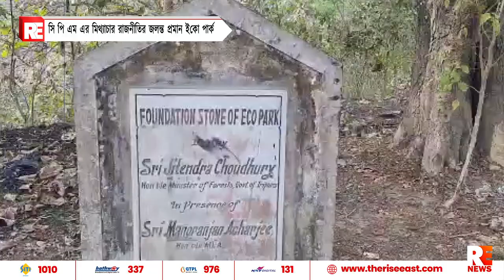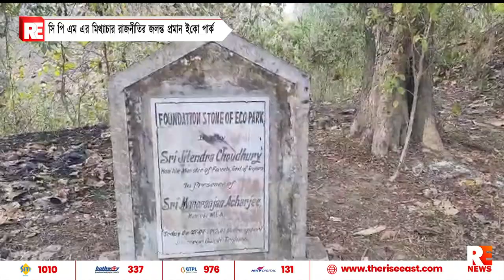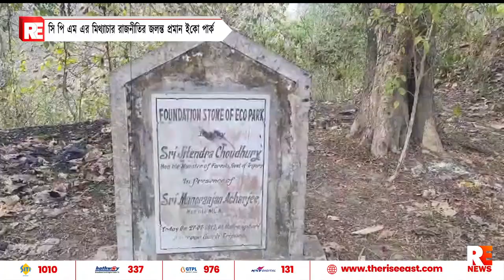সি পি এম এর মিথ্যাচার রাজনীতির জলন্ত প্রমান ইকো পার্ক